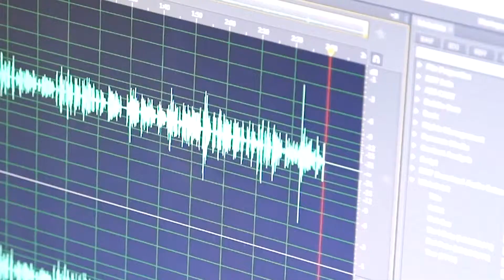Arrival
Arjan Singh Bhullar, the first Sikh UFC fighter, arrives in Phoenix, Arizona to meet with the local Sikh community before his bout on Vaisakhi in Glendale, Arizona.